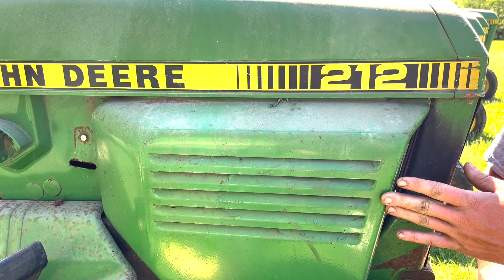The Entire John Deere 200 Series Break Down!!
Hey Everyone, yes it has been a hot minute since we have uploaded a video here but we wanted to go over the 200 series and even go over a rare JD 218!!